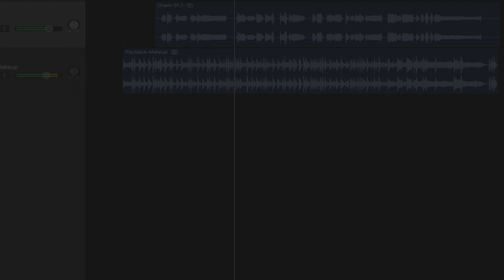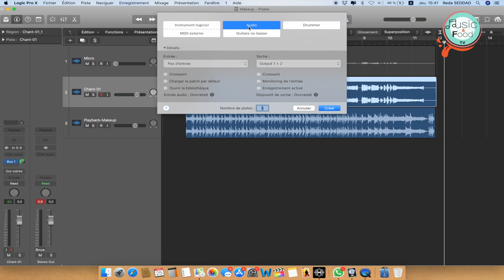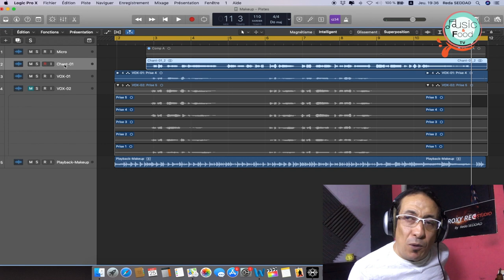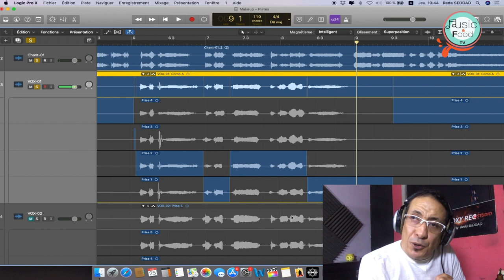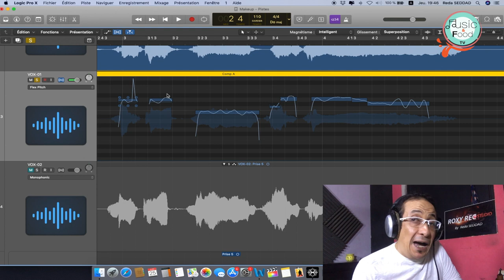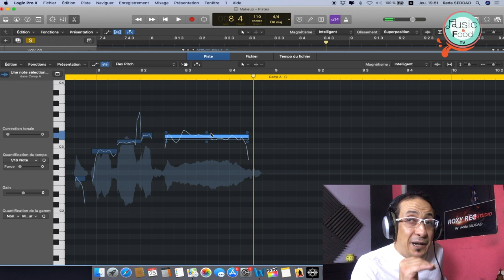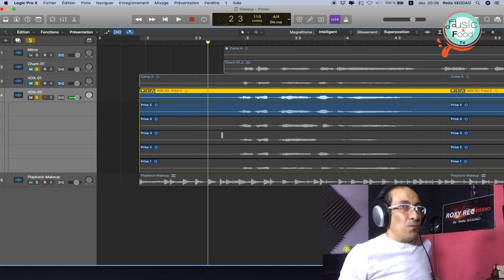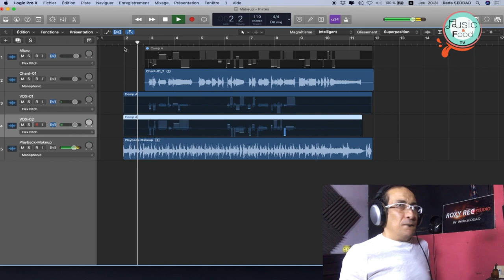MAKEUP LAND - Tierces et Les Quintes 🇲🇦 تعلم كيفية غنـاء و تسجيـل أصوات الكورال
كيفية تصحيح صوت الغناء بدارجة (المغربية) مع الأستاذ رضا الصضاد عازف بيانو وملحن ومنتج

- Les Tierces
- Les Quintes
- Flex Pitch
- Volume
- Automation

Titre Chanson : Makeup Land
Composed & Arranged by Reda SEDDAD
Recorded by ROXY RECORDS
Production by ROXY SOUND